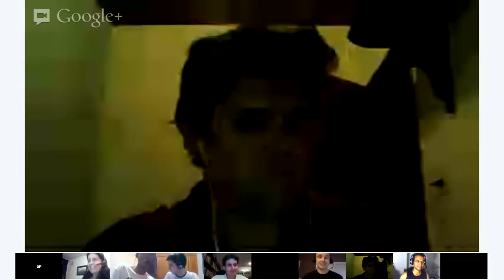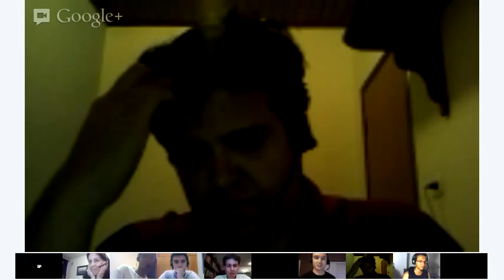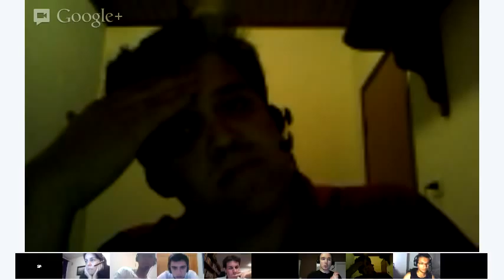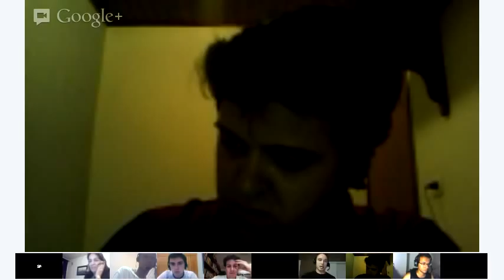Intermediate English - Vocabulary